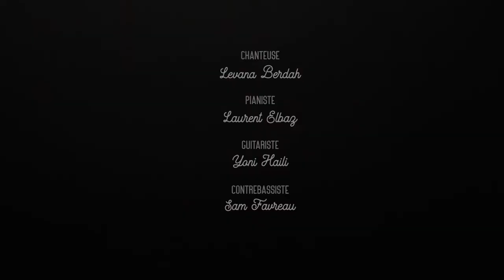L-O-V-E (Nat King Cole), All of me (Gerald Marks) - Jazz Quartet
Extrait de notre prestation au stade Vélodrome en quartet.
Laurent Elbaz au piano
Sam Faveau à la contrebasse
Yoni Haili à la guitare